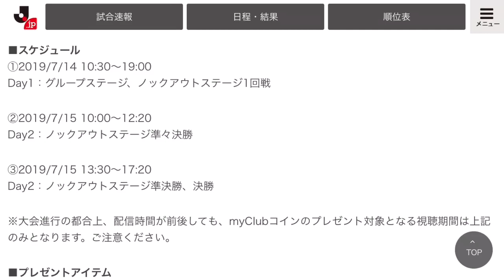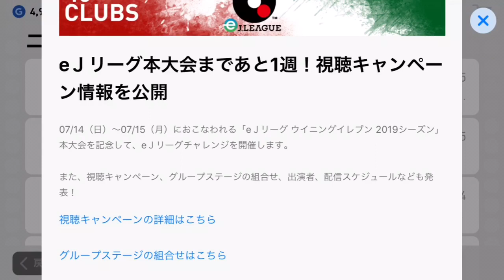【ウイイレアプリ】最大300コインが全員に配布！？ ライブ配信を見逃すな！ 2つ注意点あり！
e Jリーグライブ配信キャンペーンの詳細